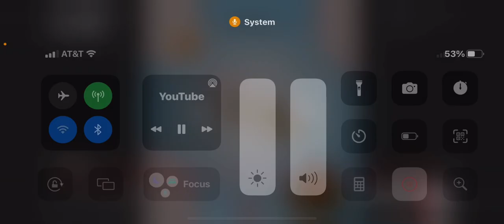Aye Aye Aye Aye Have A Poo Poo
koit